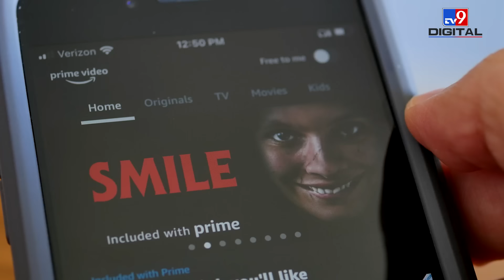‘Singham Again’ ने Release से पहले कमाए 130 करोड़| Ajay Devgan| Bhool Bhulaiyaa| Kartik Aryan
Ajay Devgan's film Singham Again continues to shine. The film has earned Rs 130 crore even a month before its release. A big deal has been locked with Rohit Shetty's Prime Video. Let us tell you in this video, what is this deal.